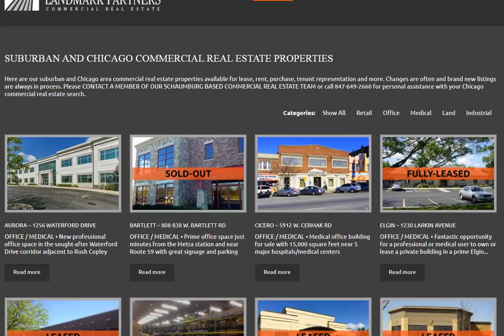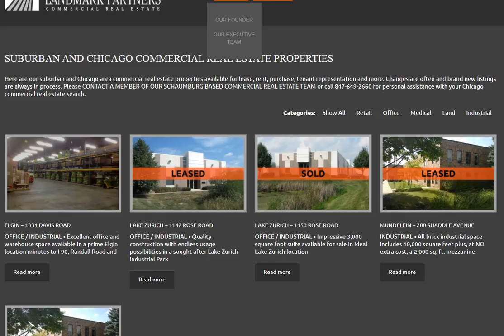Chicago Commercial Properties for Rent, Lease & Purchase - Landmark Partners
Up to date listings of Chicago commercial properties available for rent, lease or purchase through LP Commercial. to view office space and properties for medical, industrial and retail industries.